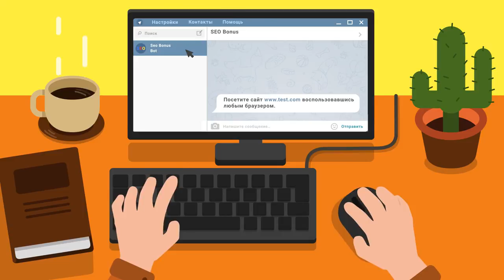Турнир Чака КОРМ2 - Взвод ЭББА - TheAnatolich - 33 бой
Автор реплея: Play-replay
Карта: Эрленберг
Танк: 113
Кредитов: 51395
Фрагов за бой: 2
Урон за бой: 5137
Заблокировано урона: 1530
Опыт за бой: 957
Описание: Нет описания.